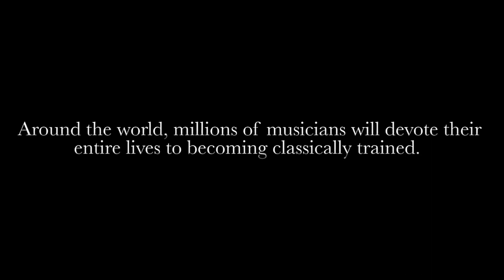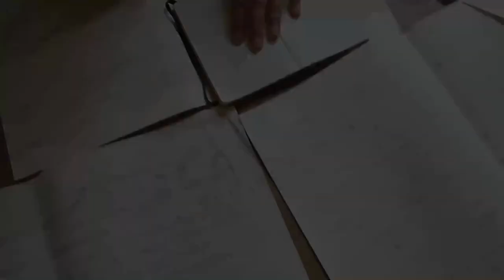Forte Trailer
Join us Friday April 26 for the 7 pm screening of FORTE, from Culture Monster & Constella Productions.